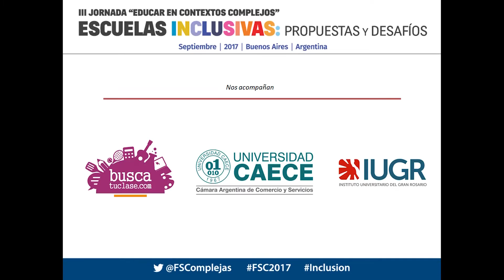Liliana González: Las nuevas subjetividades en el aula (1-4) Jornada 2sep2107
Conferencia de la Lic. Liliana González (Córdoba) » "Las nuevas subjetividades en el aula: ¿cómo alojar la diversidad?" en el marco de la Jornada ESCUELAS INCLUSIVAS realizada el 2 de septiembre de 2017 en CABA (Parte 1 de 4)